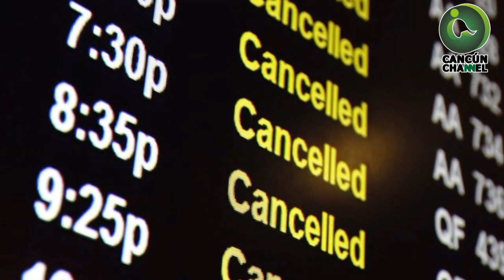INTERJET CANCELA TODOS LOS VUELOS DE 2020